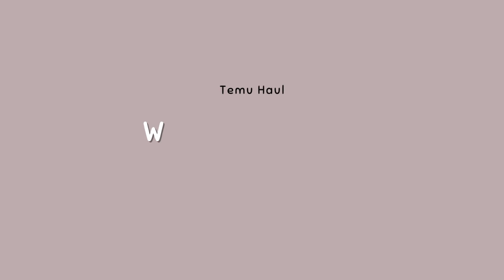A Day in the Life of Mocha Sistah | Daily Vlog #1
As per usual, TEMU Haul! Valentine-themed product haul.

Mocha Sistah